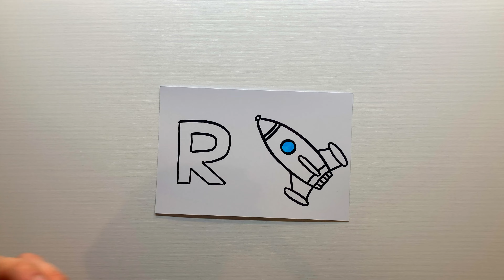How to Draw & Color the Letter «R» (Rocket)? | Alphabet | Baby Color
Drawings and coloring for children. In this video, you will learn how to draw and color the letter «R» (rocket).